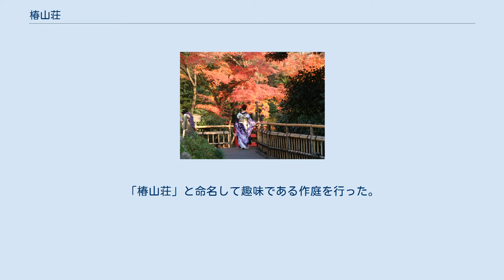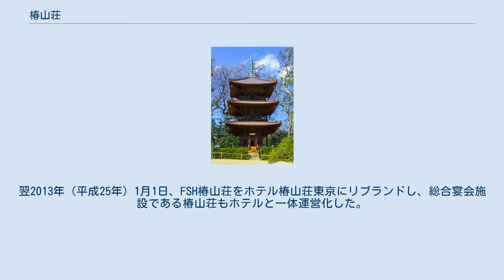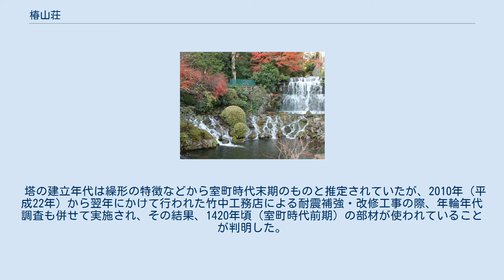椿山荘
椿山荘（神田川から臨む） 椿山荘（ちんざんそう）は、東京都文京区関口二丁目の小高い丘にある庭園。
敷地内には大規模な宴会・コンベンション施設を持つホテル椿山荘東京を併設している。
 三重塔（登録有形文化財） 歌川広重 武蔵野台地の東縁部にあたる関口台地に位置し神田川に面したこの地は、南北朝時代から椿が自生する景勝地だったため「つばきやま」と呼ばれ、江戸時代には久留里藩黒田家の下屋敷があった。
 明治維新を経て西南戦争の功により、元勲の山縣有朋は年金740円を与えられ、それを元手に1878年（明治11年）旧屋敷を購入。
「椿山荘」と命名して趣味である作庭を行った。
1918年（大正7年）には大阪を本拠とする藤田財閥の二代目当主藤田平太郎男爵がこれを譲り受け、東京での別邸とした。
 1948年（昭和23年）に藤田興業（現：DOWAホールディングス）の所有地となり、その後1万余の樹木が移植され、1952年（昭和27年）から宴会場・結婚式場の営業を開始。
1955年（昭和30年）に藤田興業の観光部門が分離して、小川栄一が初代社長となり藤田観光が発足すると椿山荘の運営は移管された。
 70年代に入ると藤田観光では、椿山荘内にも宿泊施設が早晩必要であるという考えから、1978年（昭和53年）に敷地内の再開発計画に着手。
1983年（昭和58年）に宴会棟を完成させ、フォーシーズンズ・ホテルズ&リゾーツとの提携を下に、1992年（平成4年）1月16日、ラグジュアリーカテゴリーの旗艦ホテルである「フォーシーズンズホテル椿山荘東京（FSH椿山荘)」を開業した。しかし、開業から20年が経過し国内に置いて数多くの外資系リゾートホテルが台頭し、顧客のニーズが多様化していることを踏まえ、藤田観光は2012年（平成24年）12月31日を以って、フォーシーズンズとの業務提携契約を終了。
翌2013年（平成25年）1月1日、FSH椿山荘をホテル椿山荘東京にリブランドし、総合宴会施設である椿山荘もホテルと一体運営化した。
 庭園は一般公開されており、椿や桜など植物、史跡等を鑑賞できる。
庭園の頂上に建つ三重塔は、元々広島県賀茂郡入野（現東広島市）の竹林寺にあった塔で、創建時期は明らかではないが、平安前期に小野篁が創建し平清盛が第1回の修復を執り行ったという言い伝えがある。
大正時代に強風にあって三層目が大破してしまったものを藤田平太郎が譲り受け、1925年（大正14年）に椿山荘に移築し、三層目を復元した。
太平洋戦争末期、1945年（昭和20年）5月25日の空襲で発生した早稲田の火災の際も、木立に囲まれた環境もあり奇跡的にも三重塔と御神木は焼失を免れ、2003年（平成15年）国の登録有形文化財に登録された。
 塔の建立年代は繰形の特徴などから室町時代末期のものと推定されていたが、2010年（平成22年）から翌年にかけて行われた竹中工務店による耐震補強・改修工事の際、年輪年代調査も併せて実施され、その結果、1420年頃（室町時代前期）の部材が使われていることが判明した。